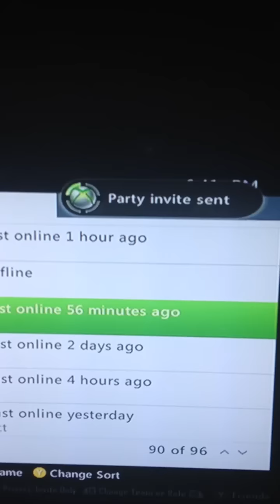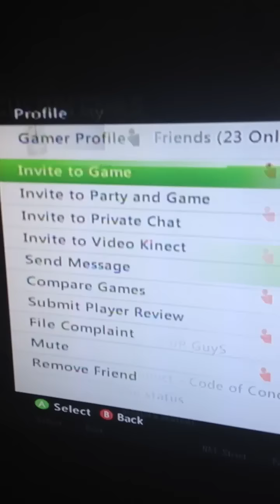No show proof